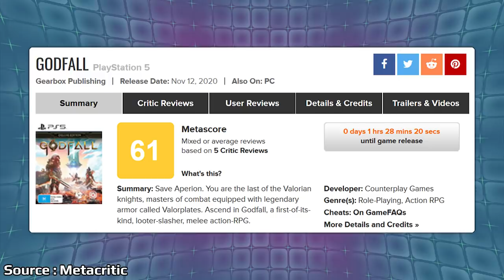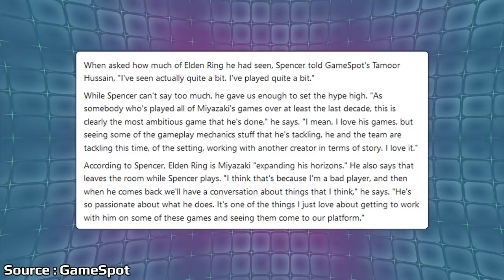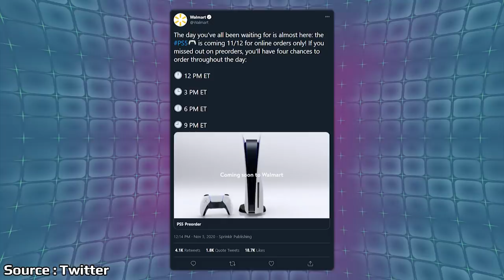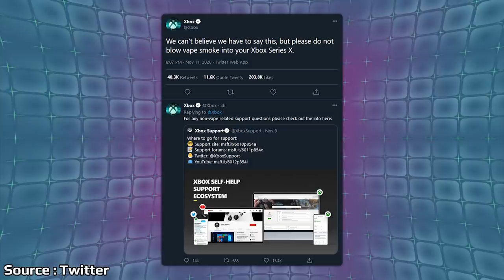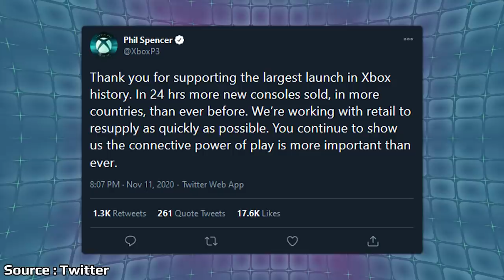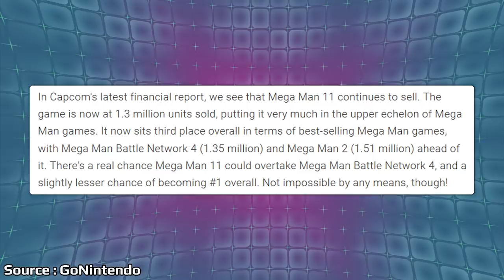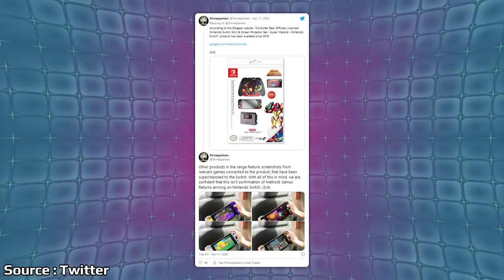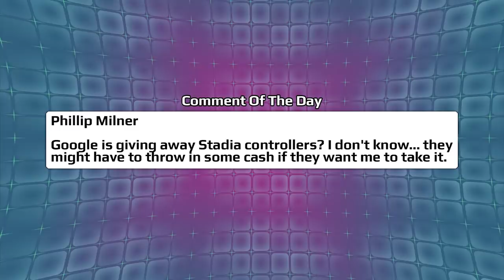PS5 Orders Reopen Today And Microsoft Responds To The Weirdest Xbox Situation So Far | News Wave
The PS5 continues to sell out leading up to release, but it looks like there will still be a chance today to order and even pick up a PS5 if you're lucky enough. The Xbox Series X is now out and a video online showing one system smoking went viral online causing Microsoft to actually respond online.

00:00 - Start

1:05 - Godfall Reviews Go Live

2:26 - XIII Visuals Backlash

4:00 - Phil Spencer Talks Elden Ring

5:03 - PS5 Pre-Orders Reopen

9:03 - Don't Vape Into Your Series X

12:08 - Mega Man 11 Sales

14:08 - Metroid Ad Leads To Rumors

16:25 - Comment Of The Day